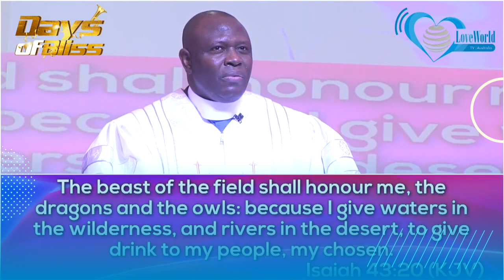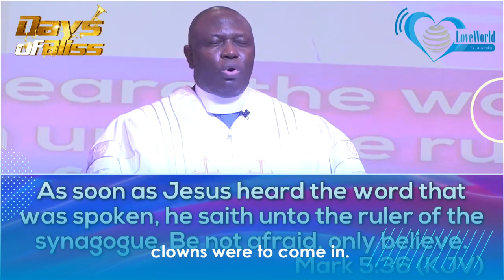How to get rid of discouragers || Days of Bliss 2023